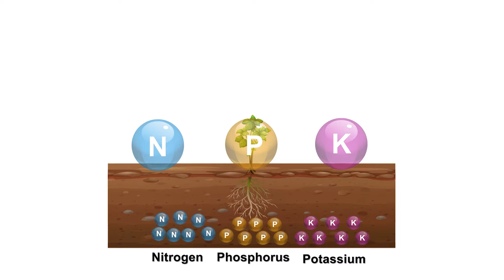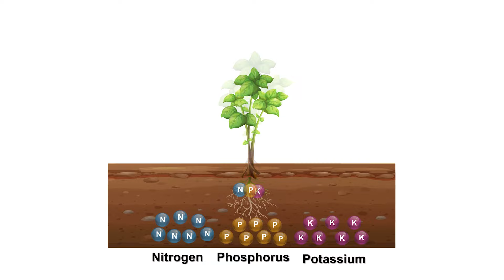Nicola Fagotto erklärt, was ein gesunder Boden im Weinbau bedeutet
🌱🌍 Leben im Boden: Milliarden von Helfern für fruchtbaren Weinbau 🐛🦠

In einer Handvoll fruchtbarem Boden leben mehrere Milliarden Bodentierchen, Mikroben, Pilze, Insekten und Regenwürmer. 🪱🌾 Diese kleinen Helfer sorgen dafür, dass der Boden krümelig bleibt und viel Wasser und Luft speichern kann. 🌧️💨

👨‍🔬 Expertenmeinung:
Bodenexperte Nicola Fagotto besuchte das Delinat-Forschungsweingut Château Duvivier und stellte dem Boden dort ein gutes Zeugnis aus. 📜👍 Der Humus ist durchzogen von feinen Wurzeln, was auf ein reiches Bodenleben hinweist und eine gute Nährstoffversorgung für die Reben bedeutet. 🍇🌿

Erfahre mehr über die Bedeutung eines gesunden Bodens für nachhaltigen Weinbau und wie die Delinat-Winzerinnen und -Winzer durch pflegende Massnahmen das Bodenleben fördern.